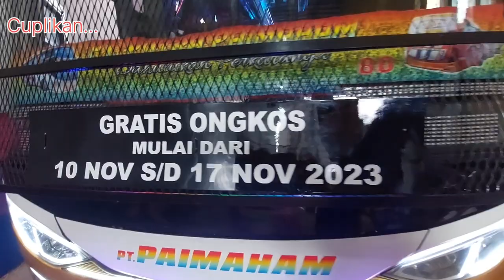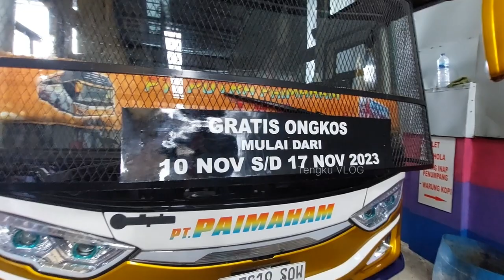SELAIN KE BENGKULU ‼️ BUS PAIMAHAM AKAN BUKA TRAYEK MEDAN JAKARTA